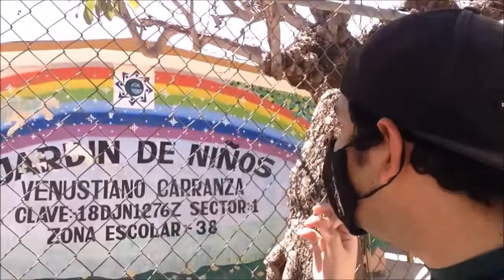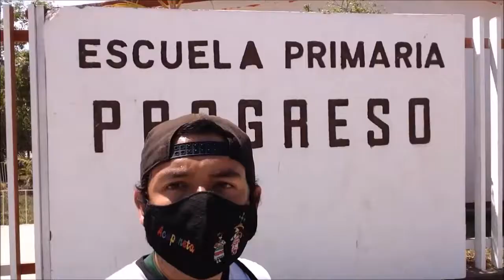SAN JOSE DE GRACIA LOCALIDAD DE ACAPONETA NAYARIT MEXICO / COMANDOPORELMUNDO096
Recuerda que es muy importante tu opinión; ya sabes que te agradezco un comentario y un  MEGA like si te gustó el video! 😜 Me ayudas muchísimo si lo compartes con alguien  a quien le puede gustar🤘🔥

🔑Todo el contenido es editado y grabado por mi (Acapovirus), queda prohibida cualquier distribución de este material audiovisual sin mi autorización🔑